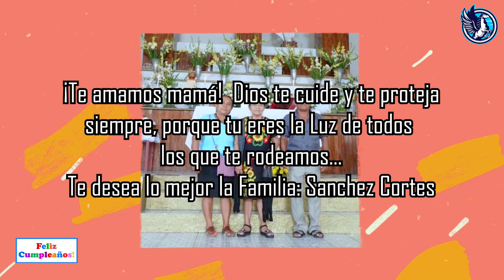CUMPLEAÑOS DE LA SEÑORA: CARMEN CORTES, EN SANTOS REYES NOPALA. INTRO